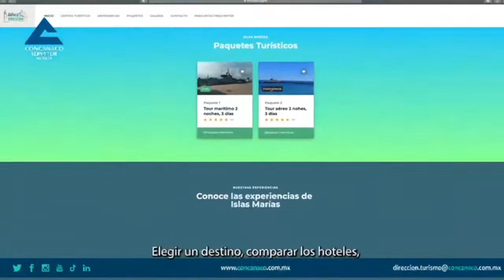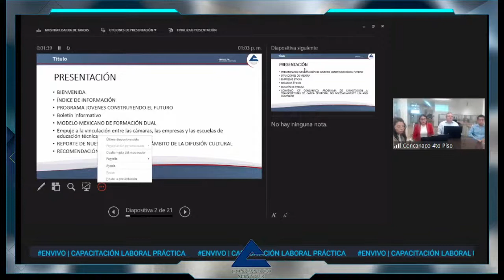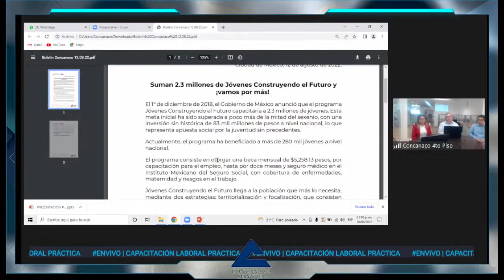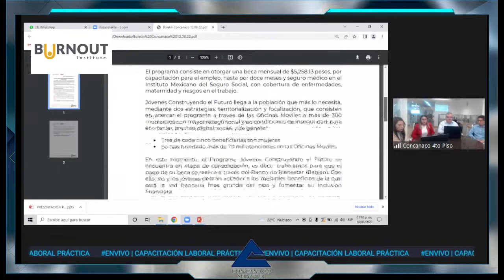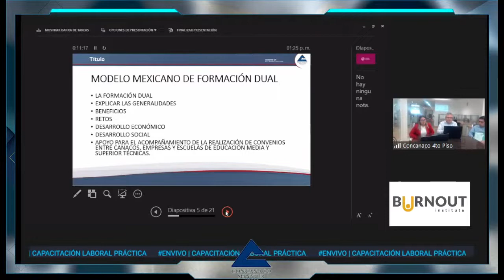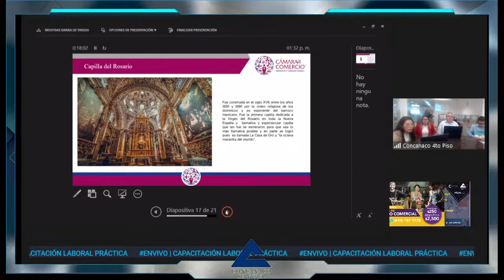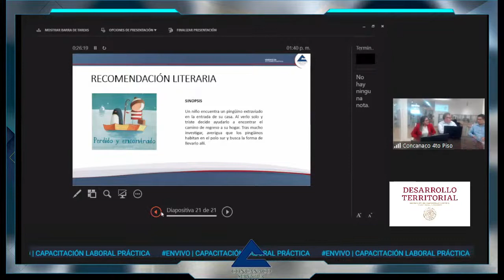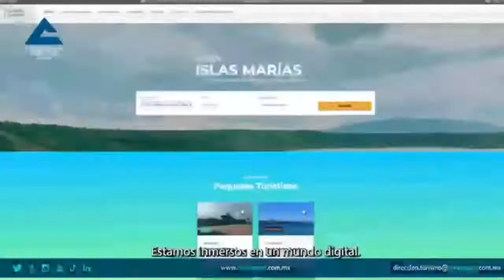EnVivo | Capacitación laboral práctica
CONCANACO SERVYTUR le está invitando a la cuarta sesión de la comisión de Educación de CONCANACO SERVYTUR EUM
A cargo del Vicepresidente de Educación y Cultura de CONCANACO SERVYTUR EUA, Mtro. Francisco J. López de Lerena Campos

Tema: Capacitación laboral práctica